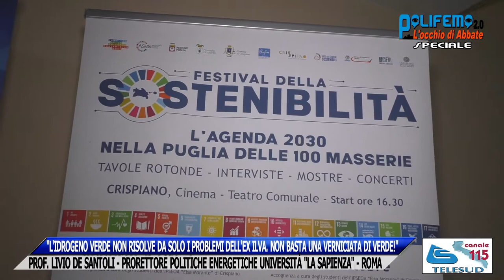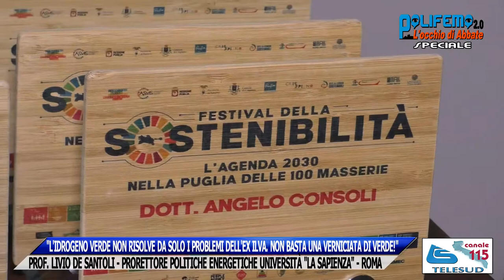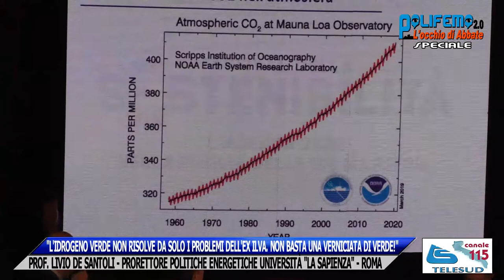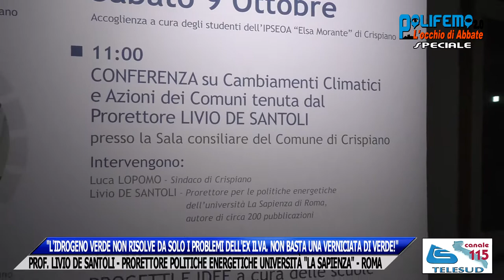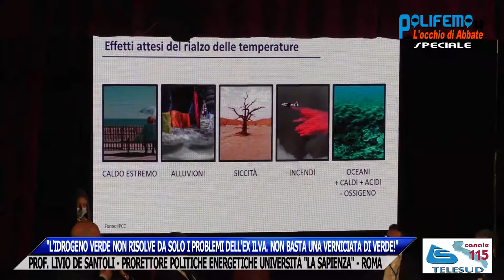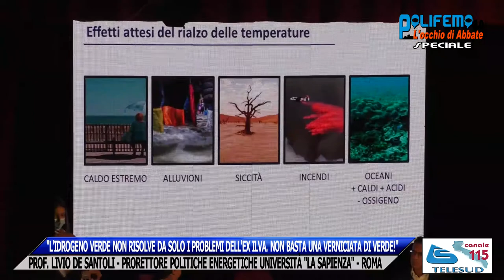"L'IDROGENO VERDE NON RISOLVE DA SOLO I PROBLEMI DELL'EX ILVA" - PROF. LIVIO DE SANTOLI.